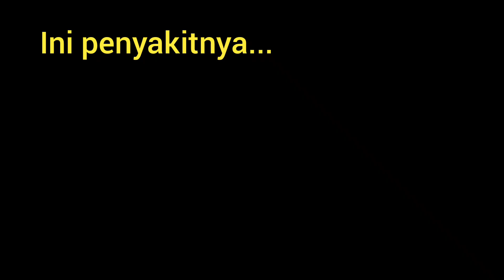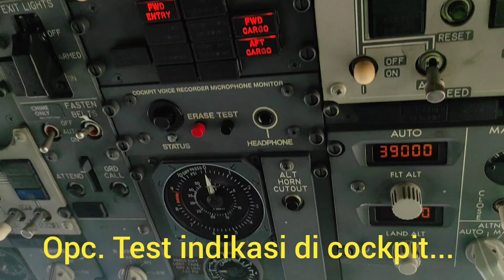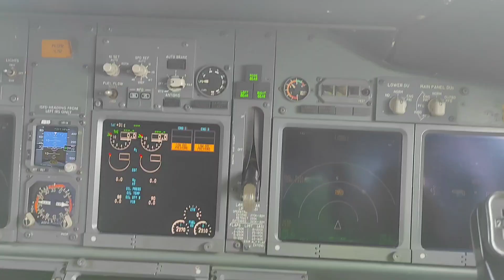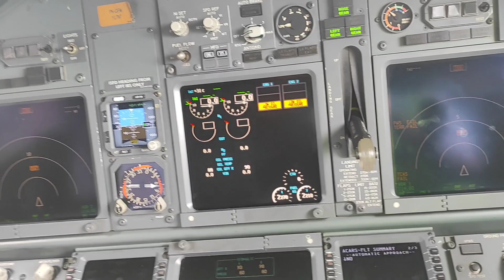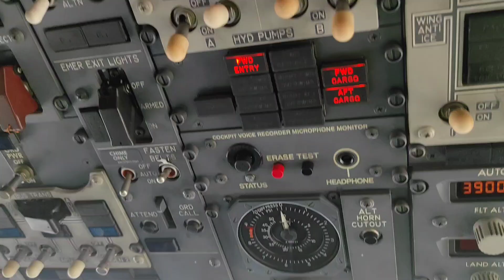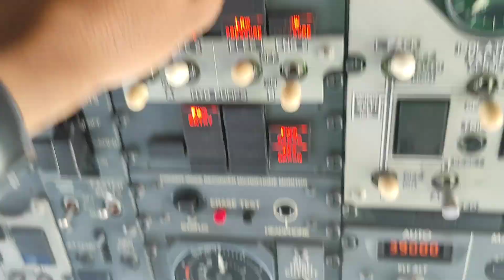siang hari ganti Engine anti-ice valve..